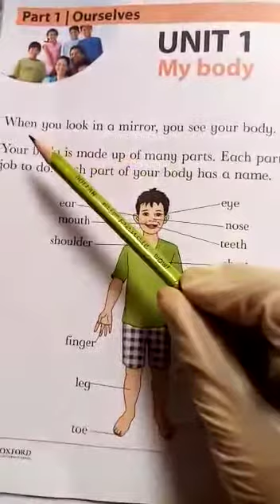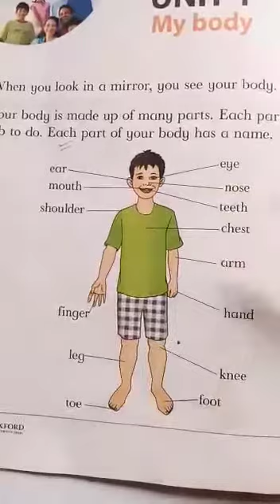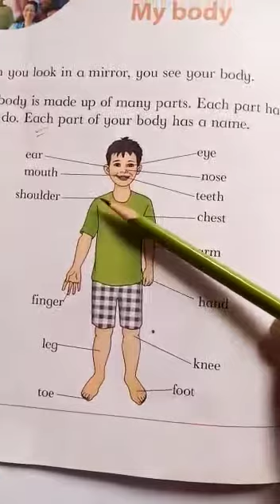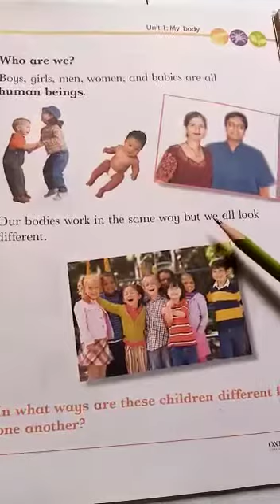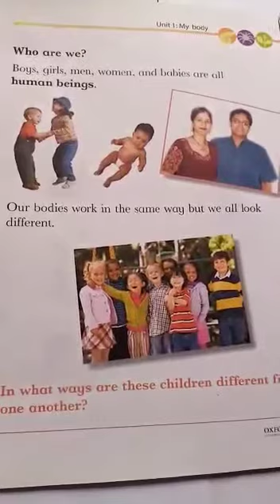Subject: Science , Class: 1, Chapter: The Human Body. Lecture no 1